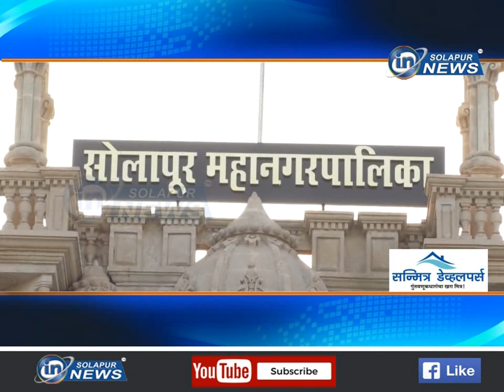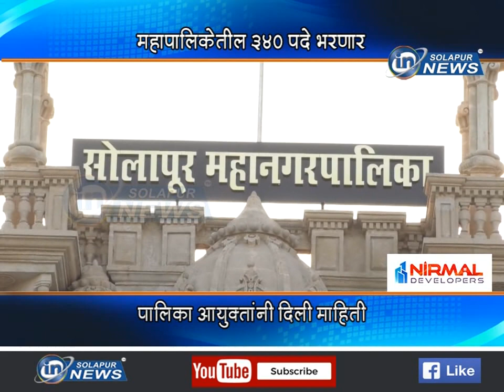महापालिकेतील ३४० पदे भरणार... पालिका आयुक्तांनी दिली माहिती... | MNP PADBHARATI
महापालिकेतील ३४० पदे भरणार... पालिका आयुक्तांनी दिली माहिती...